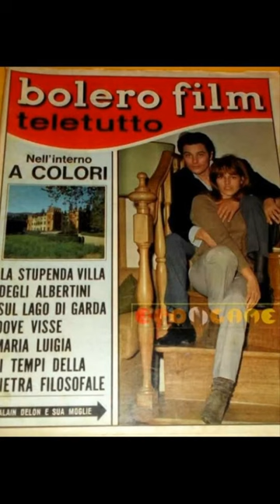FASCINANTES! Alain y Nathalie Delon.